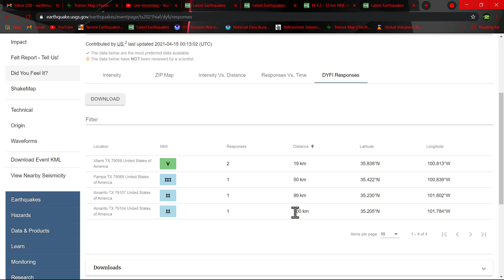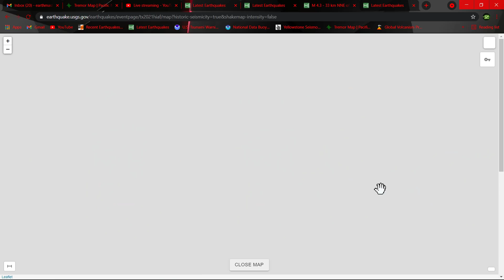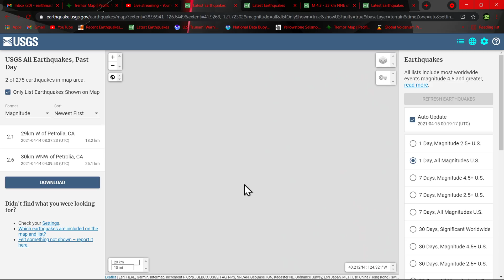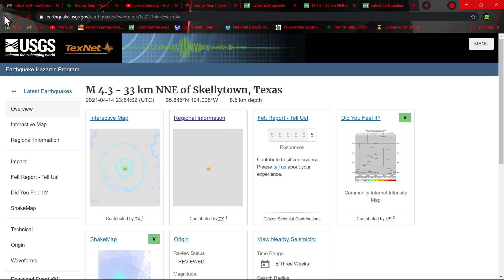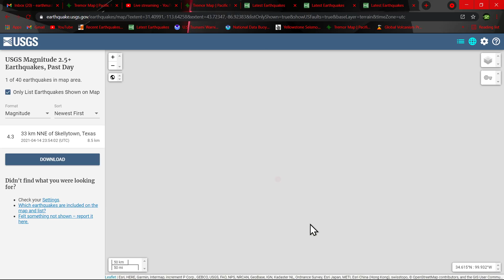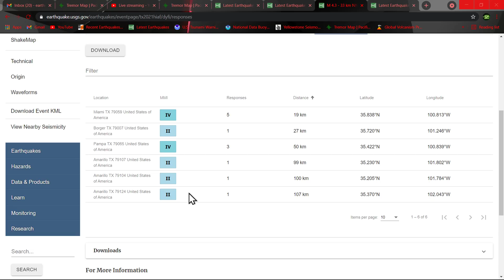4.3 Earthquake near Pampa Texas. Earthquake update 4/14/2021